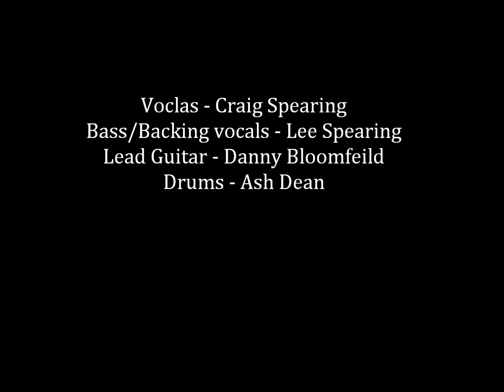Craig Spearing - Sing For The Lonley Times (Video)- In The Chapters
Wrote By Craig Spearing (Studio Version) Bass/Backing Vocals - Lee Spearing
Lead Guitar - Danny Bloomfield  Drums - Ash Dean